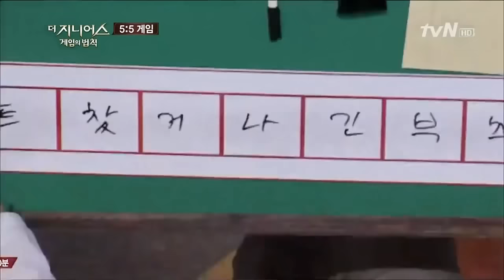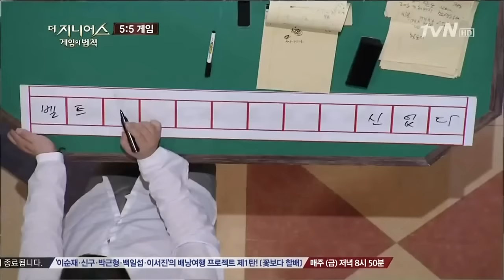The Genius - Sangmin's language skills